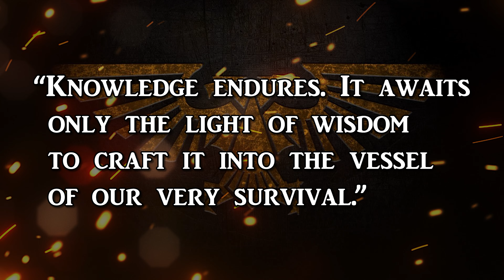THADDEUS HAKK - Footfallen Inquisitor - Warhammer 40k Lore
In this short transmission, we shall elucidate the Inquisitor Thaddeus Hakk.

As a member of the radical Ocularian sect of the Inquisition, Hakk's use of foresight would be a boon to the Ordo Xenos until his loss of such powers.

Residing within the harbour known as 'Footfall', Thaddeus seeks knowledge to combat the foes of Humanity despite the many attempts made to silence his near heretical methods.